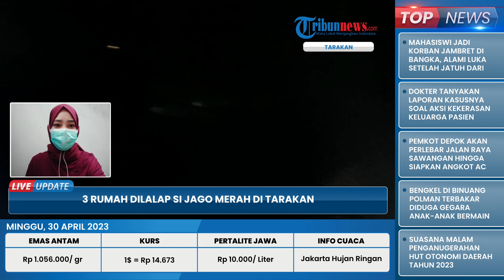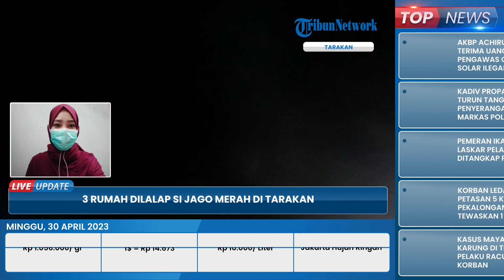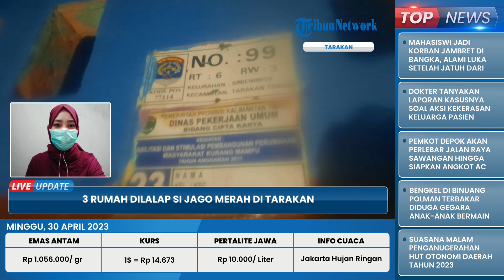3 Rumah di Kota Tarakan Ludes Dilalap Si Jago Merah, Pemilik Syok saat Ditanya Petugas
TRIBUN-VIDEO.COM - Musibah kebakaran kembali terjadi di Kota Tarakan, Sabtu (29/4/2023) malam, sekira pukul 19.40 WITA.

Tepatnya kebakaran tersebut terjadi di RT 6 RW Jalan Diponegoro, Sebengkok AL, Kelurahan Sebengkok.

Akibat kebakaran tersebut, satu rumah terbakar dan dua rumah terdampak.

Pemilik diketahui bernama Muktar, warga RT 6 Kelurahan Sebengkok tampak dalam kondisi syok saat ditanya petugas. (*)